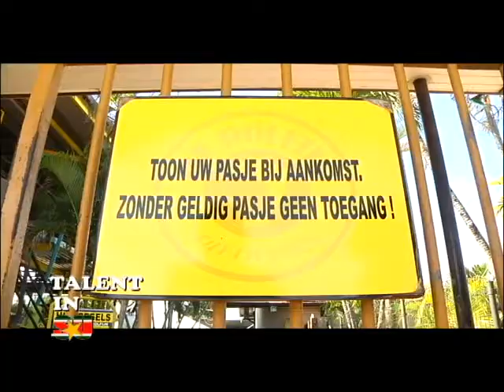Talent in Su Sumeet Rambali Compleet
A Lime Media Suriname Production